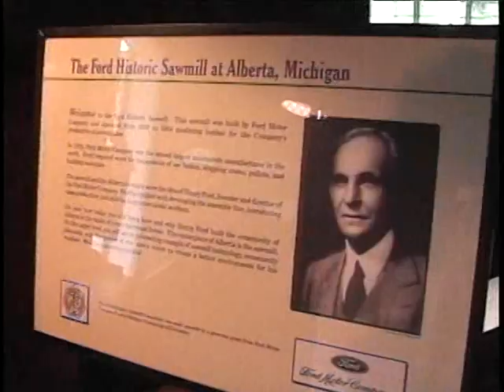MA DEETERS As seen November 18th 2014 on Michigan Magazine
Since 1921 the historic Ma Deeters has stood at the corner of M72 and Deeter Road. In this segment that first aired nationally November 18th, 2014 on the RFD TV Network, we visit with the current management. We learn about the past, present and hopeful future of Ma Deeters. Some say Ma still wonders the upstairs rooms of this former boarding house/tavern making sure things are in order. :-)